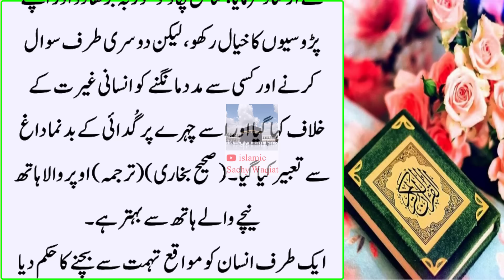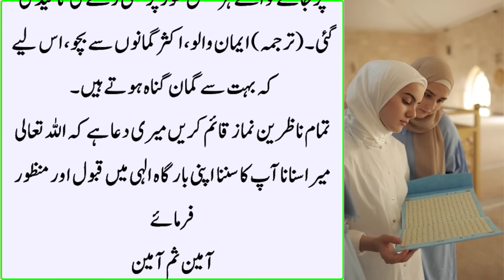Mahi Rajb ka Pehla Jummah Mubarak Agiya | Wazifa For Hajat | Rizq Ka Wazifa | Dolat Ka Wazifa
Mahe Rajab ka Pehla Jummah Mubarak Agiya | Wazifa For Hajat | Rizq Ka Wazifa | Dolat Ka Wazifa